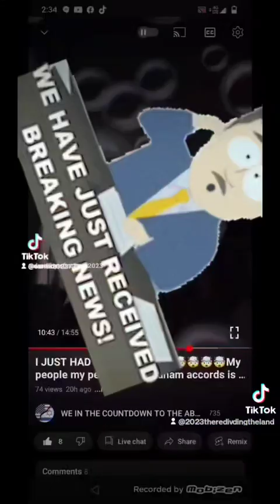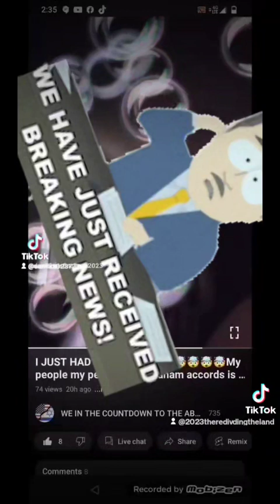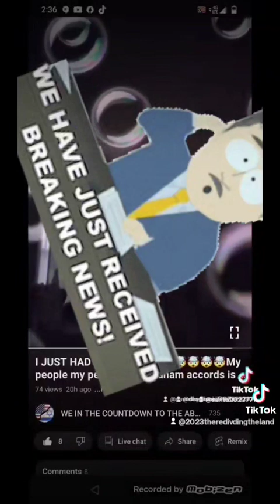EPHESIANS 4:11-12-13 UNTIL THE FULFILLMENT OF CHRIST CHRISTIANS ARE TEACHING ERA